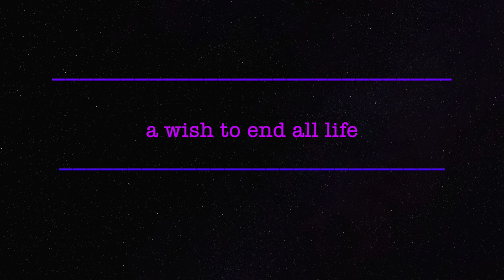a wish to end all life